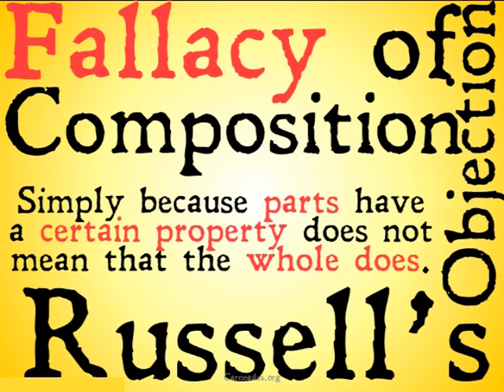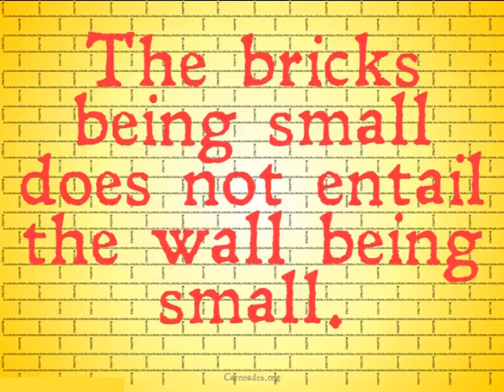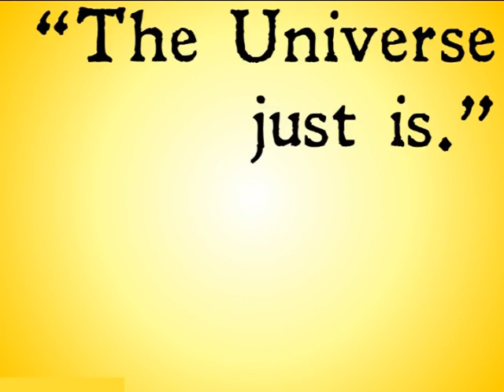Russell's Objection to the Cosmological Argument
An outlining of Bertrand Russell's objection to the Cosmological Argument (St. Thomas Aquinas) and an explanation of the Fallacy of Composition.